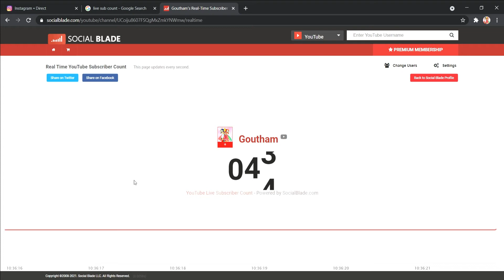100 subs special😍🤩 Thanks for supporting me🥺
ok thank you thank you for supporting me thanks you😁